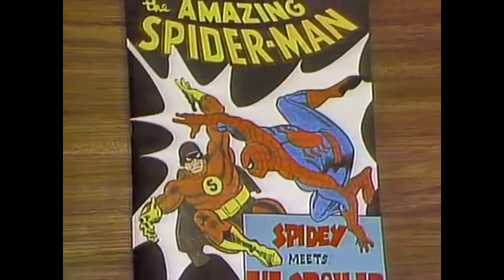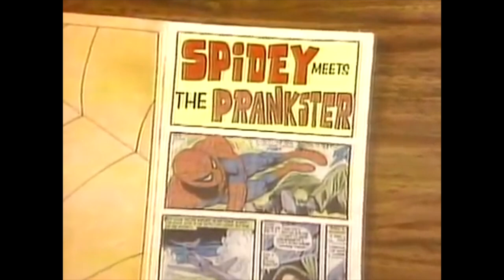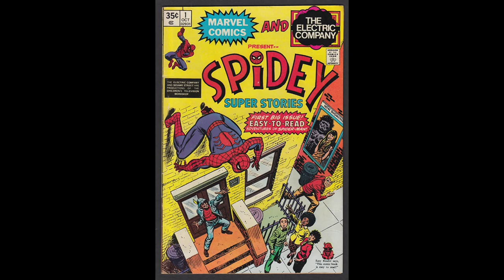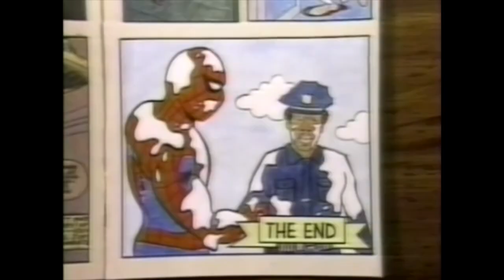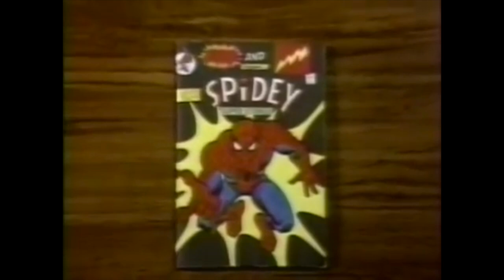The Electric Company Spider-man!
Danny Seagren played the first live action Spiderman and for many of us kids in the 70s, he was the first Spiderman we ever saw!